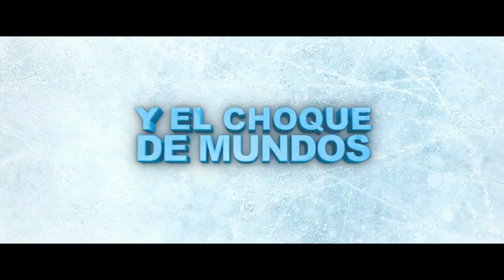La Era De Hielo: Las Aventuras De Buck (2022) | Trailer Oficial Subtitulado | Disney+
Ve el nuevo trailer de La Era De Hielo: Las Aventuras De Buck

Continúa contando las hilarantes aventuras de uno de los mamíferos favoritos de la prehistoria. Tras un distanciamiento con su hermana mayor, Ellie, los hermanos Crash y Eddie parten a la búsqueda de un lugar propio, pero rápidamente acaban atrapados en una caverna subterránea. El aventurero Buck Wild acudirá a su rescate y juntos, tendrán que enfrentarse a los dinosaurios del Mundo Perdido